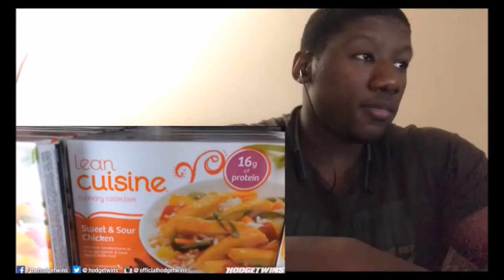Reacting to HodgeTwins Funny Moments 2015 pt 3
Did you enjoy the Reaction Video?!! Well here's the link to it show him huge Positiveness.

And also if your'e interested in the background song the link will be down below... Go show NCS Huge positiveness